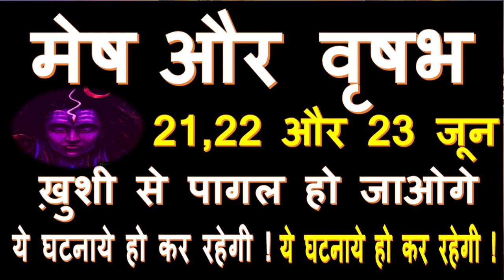मेष और वृषभ राशि वालो 21,22 और 23 जून खुशी से पागल हो जाओगे ।ये घटनाएं हो कर रहेंगी रोक सको तो रोक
मेष और वृषभ राशि वालो 21,22 और 23 जून खुशी से पागल हो जाओगे ,।ये घटनाएं हो कर रहेंगी रोक सको तो रोक लो ,। Aries and Taurus 21,22 and 23 June horoscope ,Mesh and Vrishabh rashifal 21,22 or 23 june 2020 ,Raja Mishra,Mishra 4 you ,